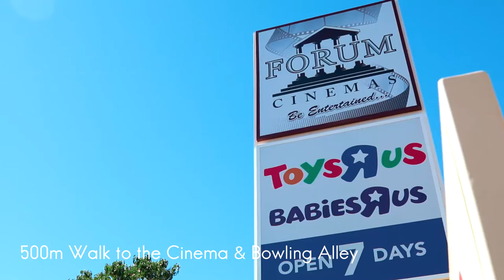SOLD - 61 Gurwood Street, Central Wagga Wagga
In need of some work to restore it’s former grandeur, 61 Gurwood Street exudes traditional charm and retains some of it's original features.